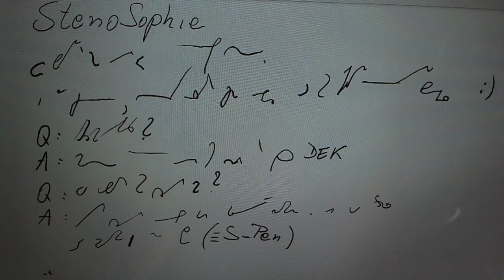StenoSophie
StenoSophie_Steno

Wow, das könnte der Anfang einer wunderbaren Stenofreundschaft sein. Die Liebe zum Steno, nennen wir es StenoSophie, kommt aus Ihrer schnellen freundlichen Antwort mit integrierten "Stenozeichen"  deutlich zum Ausdruck :-)
Q: Nach welchem System schreiben Sie?
A: Mein Steno-Stil orientiert sich an der Redeschrift gem. DEK.
Q: Wie Verdickung mit Kugelschreiber markieren?
A: Geeignete Kugelschreiber oder besser Bleistifte nehmen.
Liebe Grüße
Fridemar
PS.:
(1) Wie wär's mit dem DuModus?
(2) Die VideoGramme in Form eines LehrLernDialogs (wo jedeR Lerner und Lehrer ist) lassen sich leichter organisieren, wenn jeder Beitrag sich durch eine kurze Überschrift

(in CamelCase) beschreiben läßt, z.B.

NachWelchemSystemSchreibenSie
 oder

NachWelchemSystemSchreibstDu.

In diesem Fall kann die Überschrift als WikiWort oder HashTagLink in verschiedenen SozialenNetzwerken genutzt und StenoBeiträge hierzu (bei entsprechender Vernetzung) leicht per Google gefunden werden.

(3) Wer explizit auf ein StenoVideo hinweisen will, kann den HashTagLink mit einem Anhang
"_Steno" versehen, in diesem Fall StenoSophie_Steno

(4) Eigentlich müßte es heissen Steno_Philie, jedoch hat "Philie" negative Konnotationen, daher die Wortprägung StenoSophie. Bei der letzteren Wortprägung wird nämlich eher die Assoziation zur Philosophie geweckt und wir könnten in der Tat von einer StenoPhiloSophie sprechen :-)